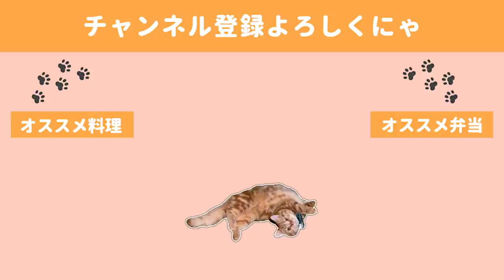寝坊の為全品一気に作ります。卵の新アイデアレシピ【料理動画】【お弁当作り】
私のオールユニクロのパジャマ姿も含めて画面全体がボロボロでお見苦しい映像だったと思います。お恥ずかしい限りです。
でもまぁこんな日も. ありますよね( ﾟ∀ ﾟ)

◇BGM◇
DOVA-SYNDROME様